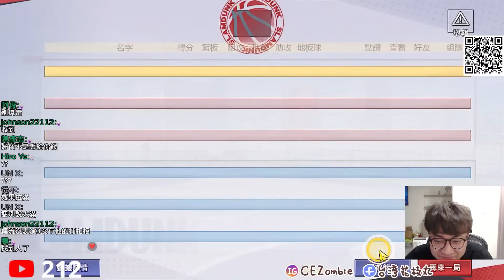當傳宮遇到對的人！英雄惜英雄啊！｜slamdunk｜【花枝丸-灌籃高手】